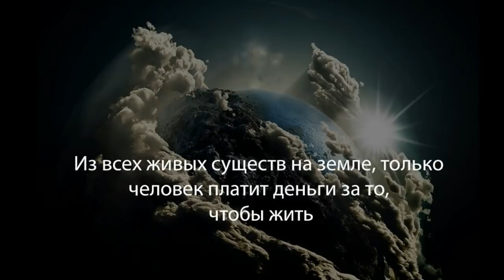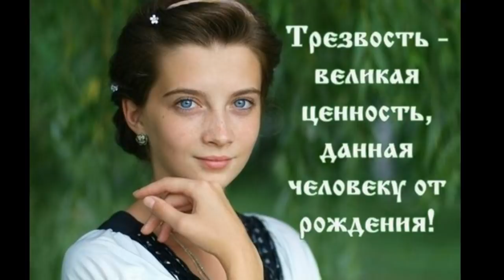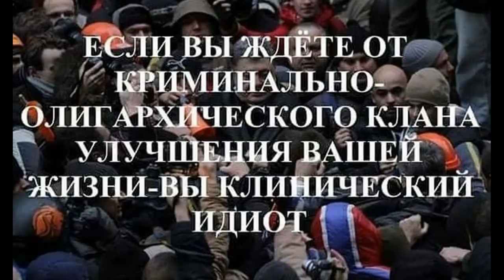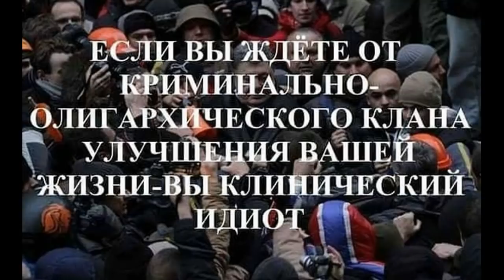Говорите, неудача? Как наказывает Вселенная!